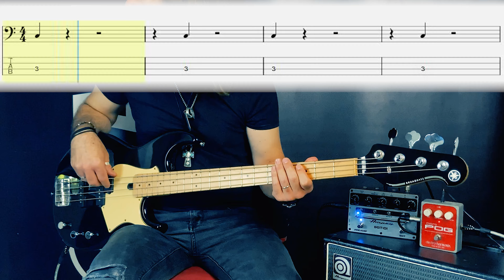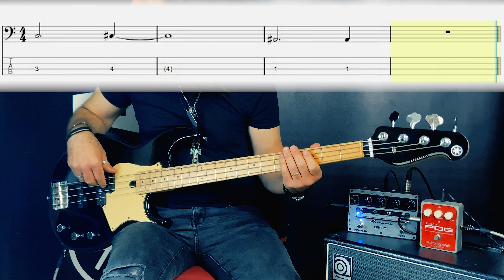Lisa - Rockstar (bass cover tabs)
🇵🇹 Estes vídeos de "BASS COVER" são dedicados a todos os praticantes e amantes do baixo, e tem apenas como objetivo fomentar a pratica do instrumento e desenvolver o estudo do mesmo.
🇬🇧 note: these videos of "BASS COVER" are dedicated to all practitioners and lovers of bass, and its only purpose is to encourage the practice of the instrument and develop the study of it.